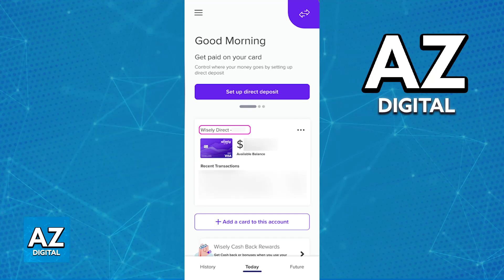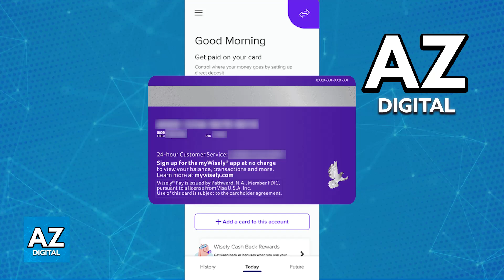How To See Your Card Number on Wisely App 2025? - All You Need To Know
In this video I will clear your doubts about how to see your card number on wisely app 2025, and whether or not it is possible to do this.